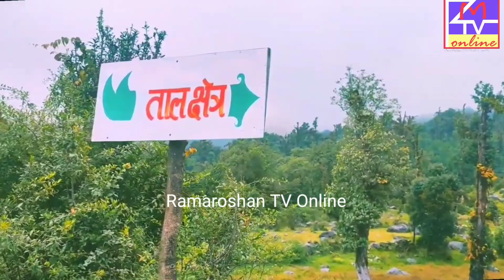दुलाल भाषामा निकै लोकप्रिय देउडा 2078 || Ramaroshan TV Online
देउडा लोक संस्कृती सुदुर र मध्यपश्चिम को निकै मन पराईने,निकै धेरै खेलिने दुख बेदना र ठट्याउली मिसिएको परम्परा  संस्कृती हो । देउडा सुदुर र मध्यपश्चिम को पहिचान हो भन्दा फरक पर्दैन । दर्शक हरुले हाम्रो च्यानलबाट प्रसारित देउडालाई केवल मनोरंञ्जन मात्र नभै झन्डै लोप हुन लागेको देउडा संस्कृतिको संरक्षणको रुपमा ग्रहण गर्नुहुनेछ र माया गर्नुहुनेछ । धन्यवाद

२०७८ तिजमा प्रकाश शाह र निर्मला शाही देउडा घम्साघम्सि

भिडियो सँग सम्वन्धित कुनै सल्लाह,सुझाव र गुनासो भएमा तल कमेन्ट गर्नुहोला वा हाम्रो facebook पेज Ramaroshan TV Online  मा message गर्नुहोला |

Unauthorized downloading and duplicating on Any YouTube channel without prior permission  will be STRICTLY PROHIBITED and  will lead to punitive measures.

कैलालिमा निकै रोचक देउडा ||Ramaroshan TV Online

Prakash Shah
Bimala Budha
Paschima Bam
Lalmani Devkota
Chakra Bam
Hira chari nach
Local Deuda 2078| Ramaroshan_TV_Online || Ramarshan TV Online new_deuda 2078